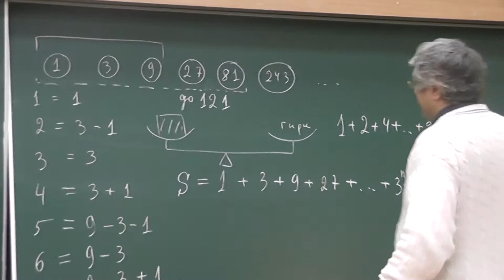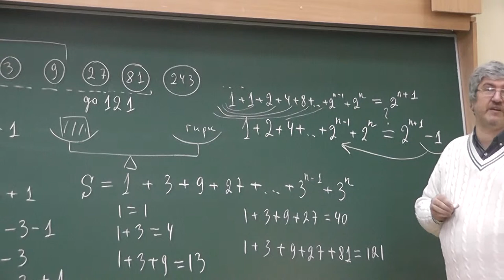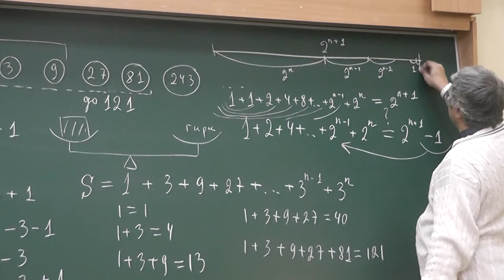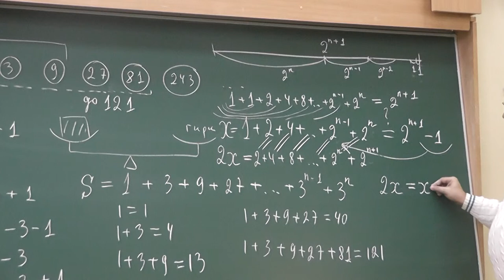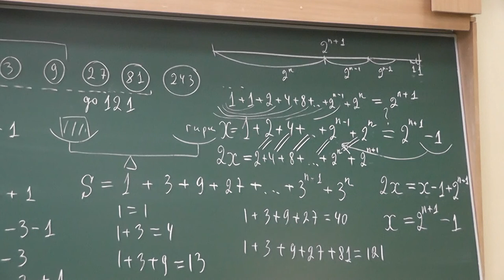5 Сумма степеней числа 2